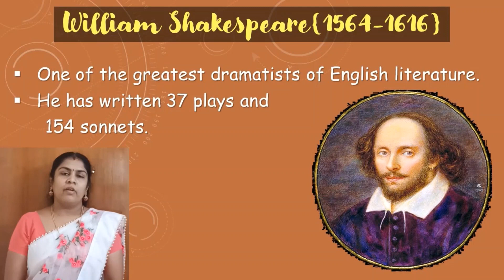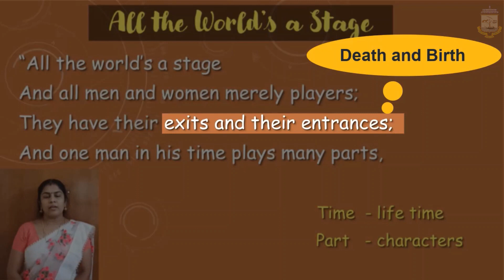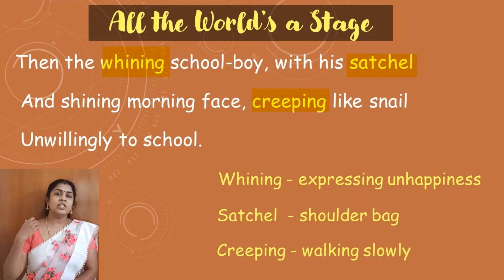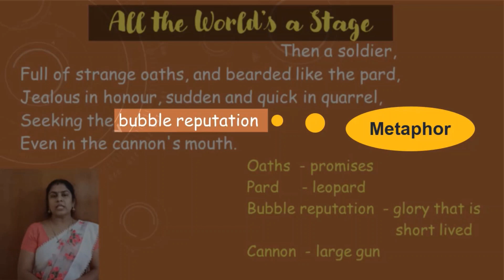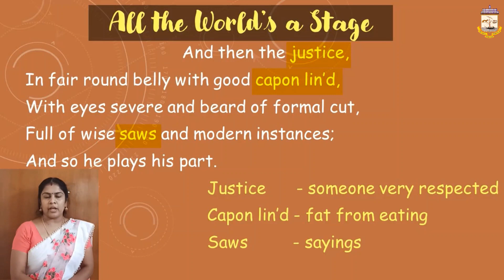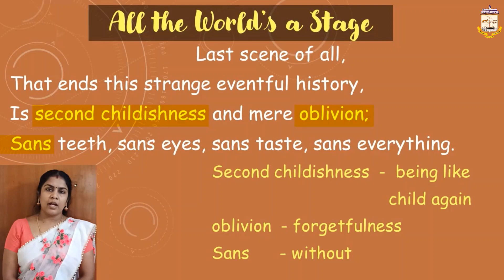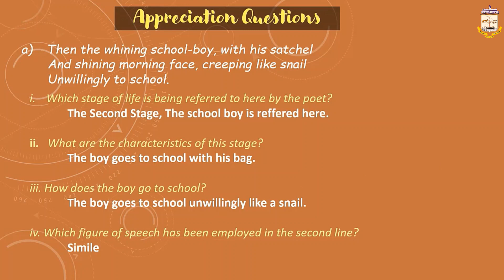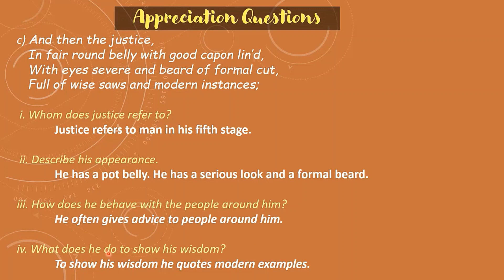UNIT - 3 ALL THE WORLD'S A STAGE - ENGLISH CLASS 12